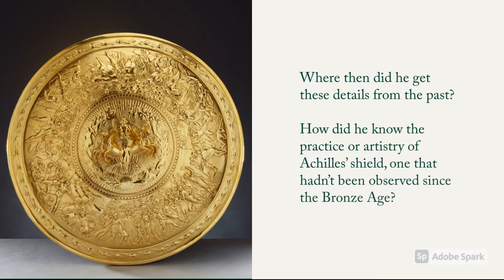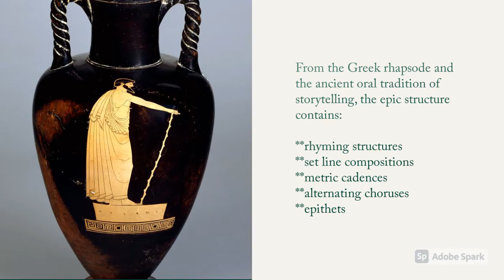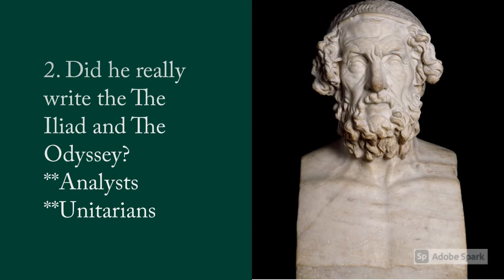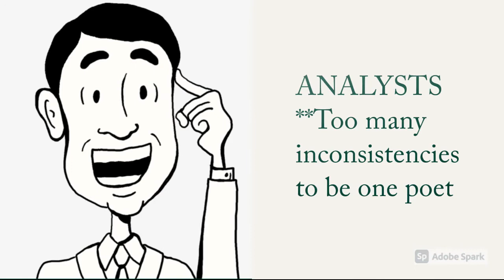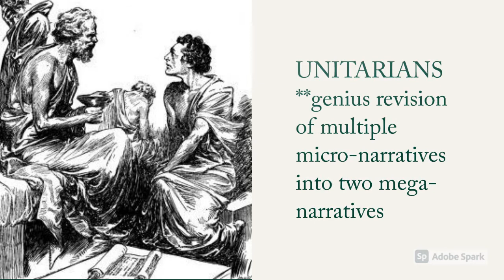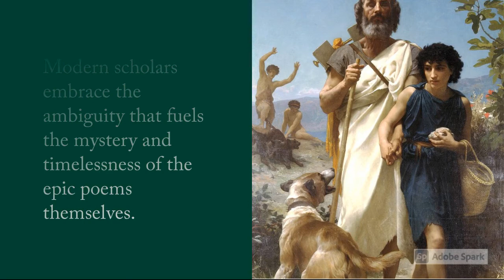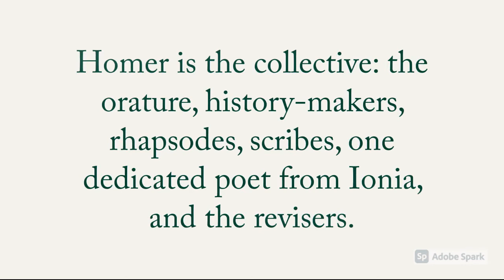Homer: An Ancient Greek Mystery